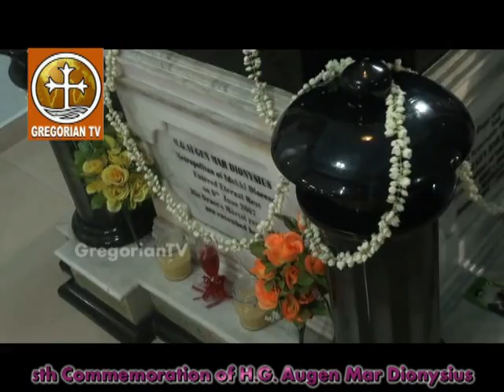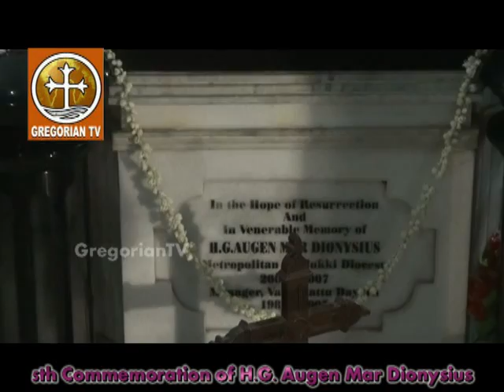5th Commemoration feast of H.G. Augen Mar Dionysius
5th Commemoration feast of H.G. Augen Mar Dionysius - Vallikattu Dayara, Vakathananm on 2012 June 5&6